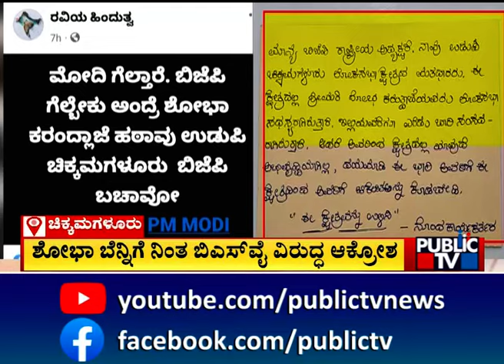'Go back' Campaign Against Shobha Karandlaje Intensifies In Chikkamagaluru | Public TV